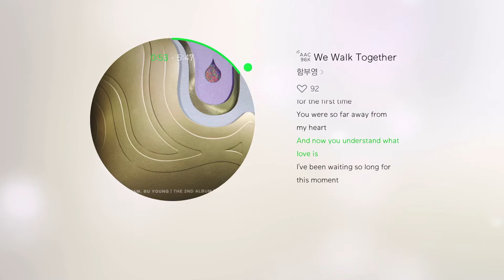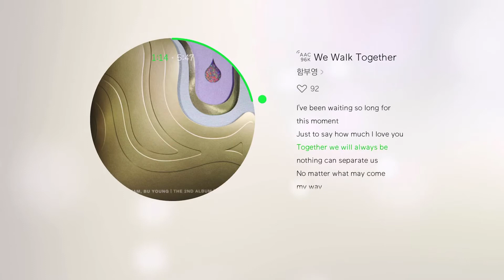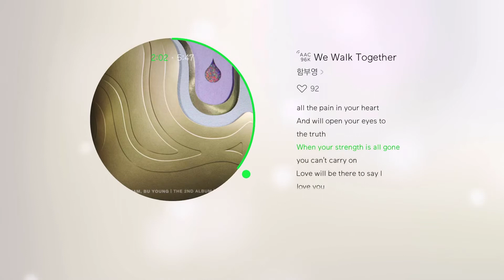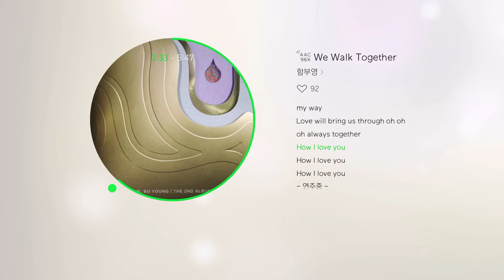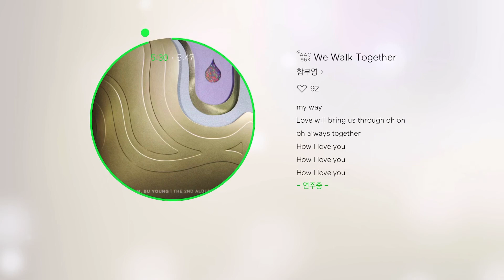We walk together 함부영